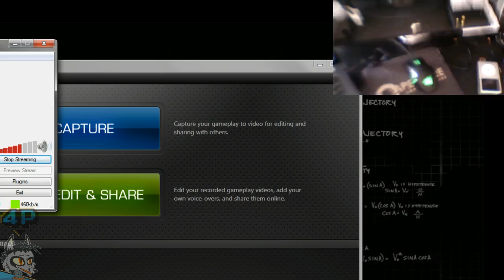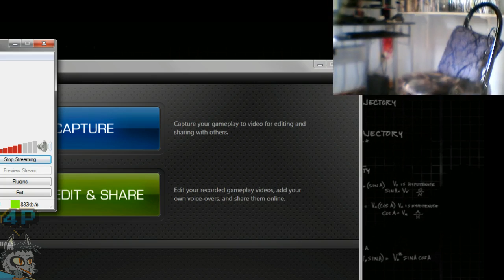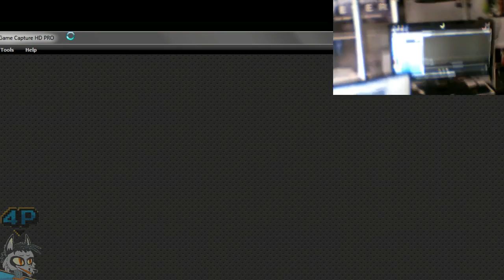Greyfox Vs. The Wasp of Krondor